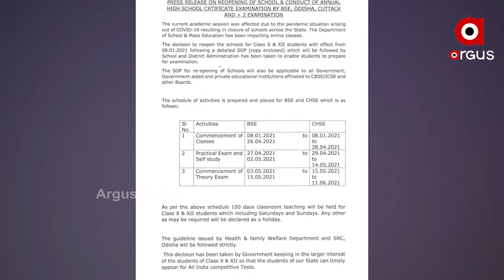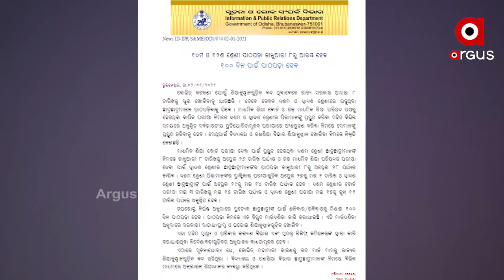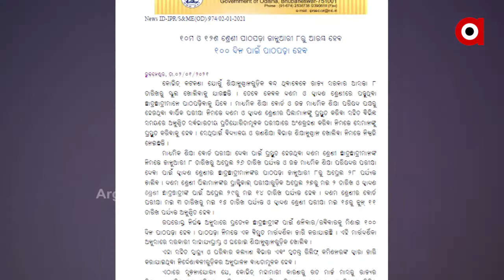ଜାନୁଆରୀ 8ରୁ ରାଜ୍ୟରେ ଖୋଲିବ ସ୍କୁଲ ....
ଜାନୁଆରୀ 8ରୁ ରାଜ୍ୟରେ ଖୋଲିବ ସ୍କୁଲ । ରାଜ୍ୟ ସରକାରଙ୍କ ପକ୍ଷରୁ ଏଥିପାଇଁ ବିଜ୍ଞପ୍ତି ଜାରି ହୋଇଛି । ତେବେ ସ୍କୁଲ ଖୋଲିଲେ କେବଳ ଦଶମ ଓ ଦ୍ୱାଦଶ ଶ୍ରେଣୀ ପିଲା ହିଁ କ୍ଲାସ କରିବେ .